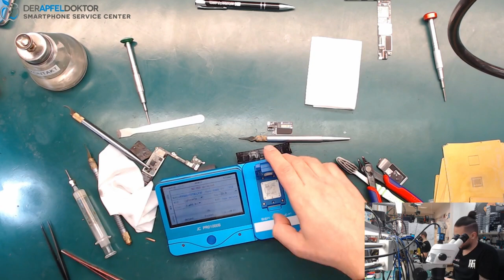MASTERWORK - iPHONE 7 PLUS BOARD CRACKED IN TWO HALVES - BOARD SWAP - A10 SWAP - ICC PRO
In this video Ben shows you a board swap on an iPhone 7 Plus A10.

Gerät lieber reparieren lassen? Dann einfach kostenfrei zu uns einsenden

Wir arbeiten generell ohne Pauschalpreise im Bereich Logicboard-Reparatur. Wir unterbreiten Euch für jede Reparatur einen individuellen, völlig kostenfreien Kostenvoranschlag. Nach Geräteeingang geht Euch dieser innerhalb 1 Werktag nach Eingang des Gerätes bei uns zu. Entscheidet Ihr Euch für die Reparatur reparieren wir kostenpflichtig, entscheidet Ihr Euch dagegen, senden wir Euch Euer Gerät gegen eine Versandkostenpauschale von 19,90 Euro zurück. Ihr habt also keinerlei Kostenrisiko.

Bei Fragen stehen wir Euch jederzeit gerne zur Verfügung.